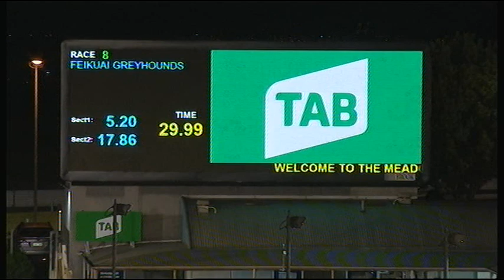MEA SAT 02 FEB 19 R8